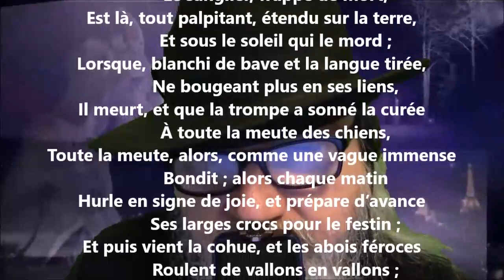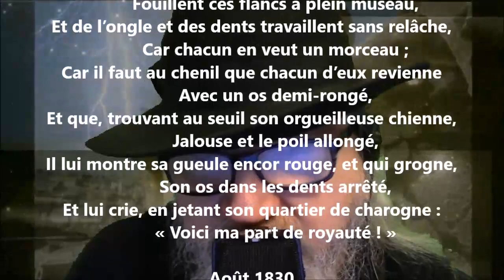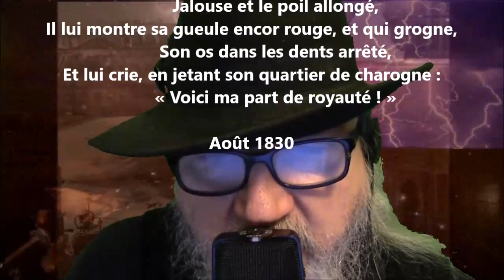La curée VI - Auguste Barbier lu par Yvon Jean